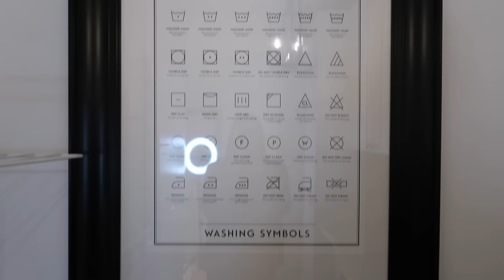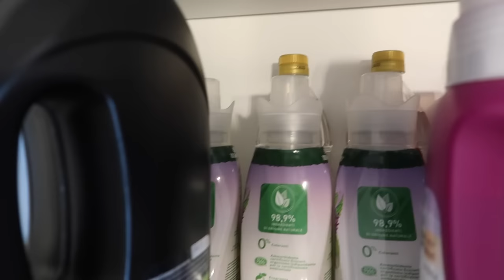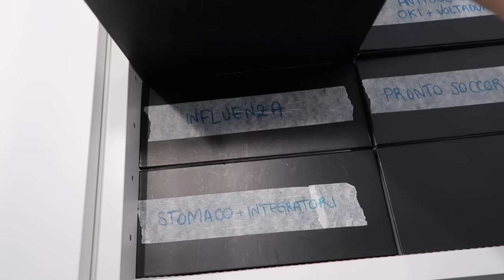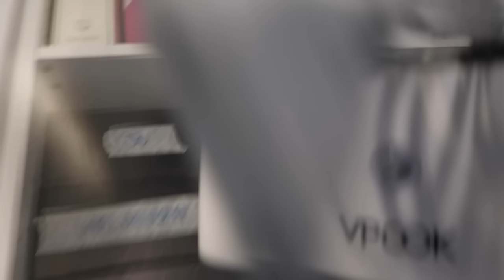IL TOUR DELLA MIA LAVANDERIA | MY BEAUTY CHRISTMAS DAY 15 ✨ | My Beauty Fair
Oggi vi porto con me nella mia lavanderia.

+ LA MIA PAGINA PERSONALE AMAZON +
Trovate una selezione dedicata a prodotti beauty low cost che adoro

+ HOME TOUR WESTWING +
Potete rivedere la diretta dedicata alla mia casa sul profilo Instagram di Westwing (@westwing.it) o cliccare direttamente su questo
Per accedere alla campagna dedicata ai prodotti Westwing Collection, cliccate qui

+ Trovate questa stampa anche sul sito H&M ma in misura più piccola (possiedo anche la stampa a tema cucina che adoro)
H&M Asciugamani Viso (fuori produzione)
Lavatrice ad ultrasuoni
Foppapedretti Assai Asse da Stiro
Vileda Turbo
Dyson V10 Absolute

Smalto | Stranissimo ma vero ma NON si tratta di Essie. Vi aggiorno presto!
Collana | ZARA (vecchia collezione)
Orecchini | Ana Luisa NY (vecchia collezione)
Maglione | ZARA (vecchia collezione)
Orologio | Apple Watch Serie 6